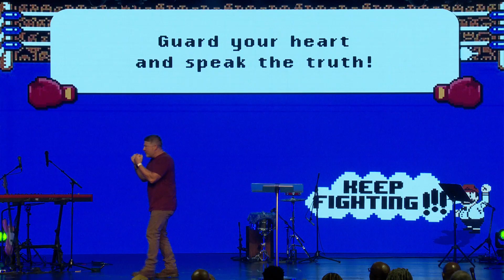Keep Fighting - Float like a Butterfly, Sting like a Bee